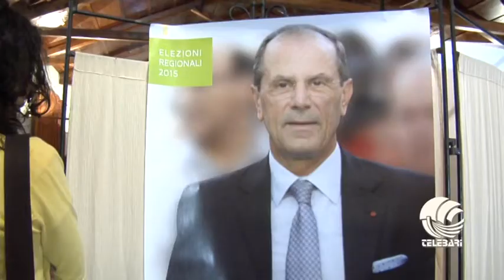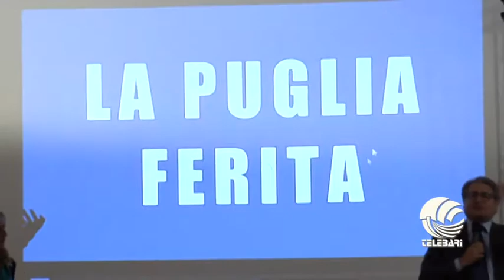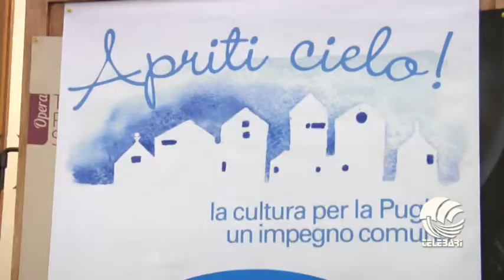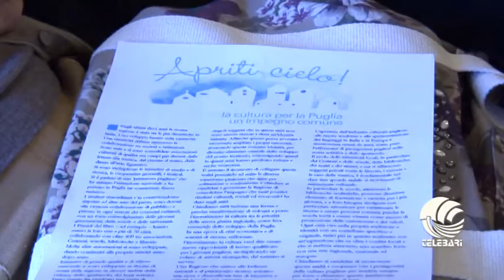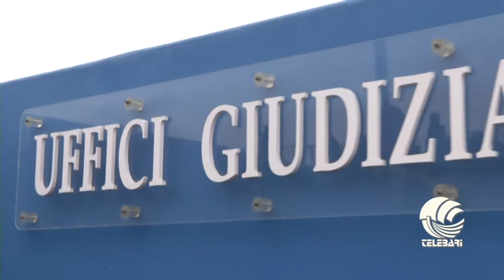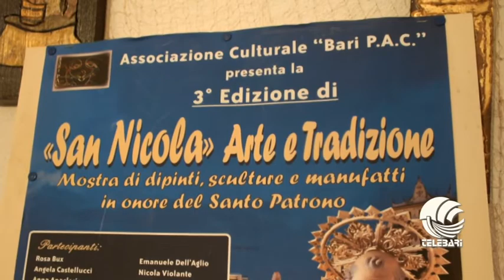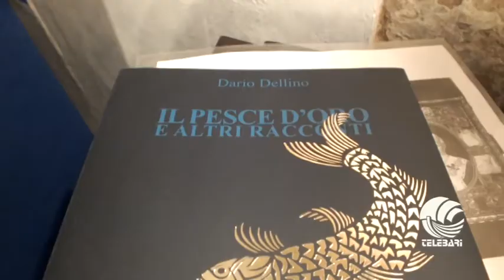TG BARI mattina 11 05 15